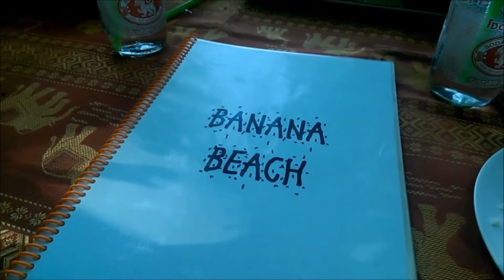Banana Beach Phuket Thailand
Banana Beach Nature & Food
Very Beautiful Banana Beach
Phuket Thailand